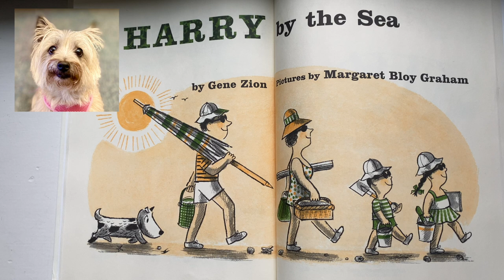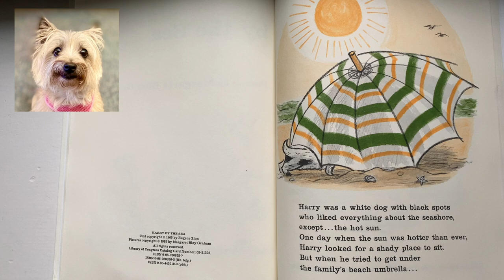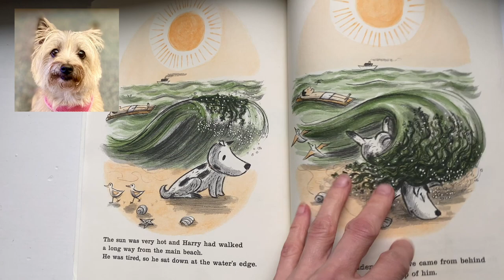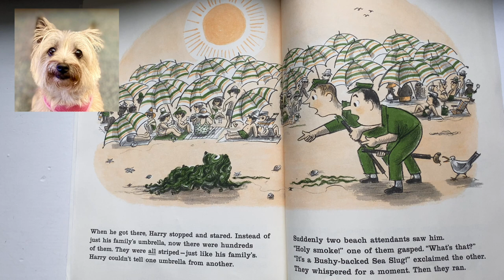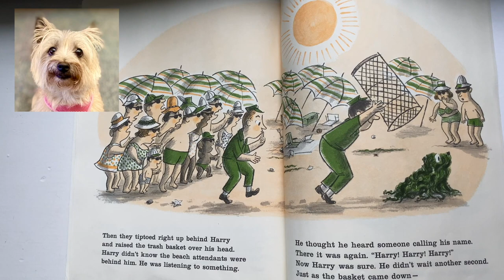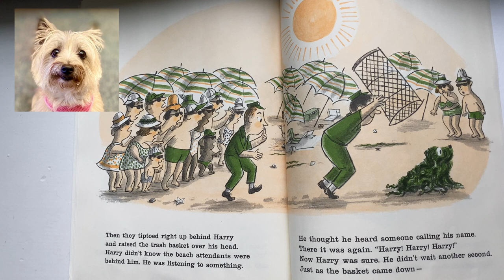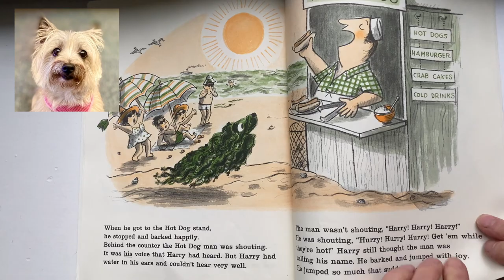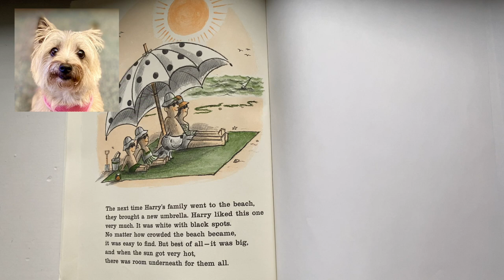Story Time with TheraPet Bailee Harry by the Sea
TheraPet Bailee, a Cairn Terrier reads a story time book.

Learn more about TheraPets of Indiana on Facebook or Instagram